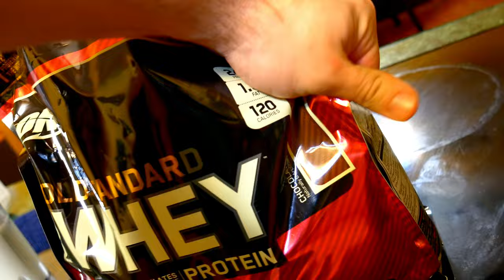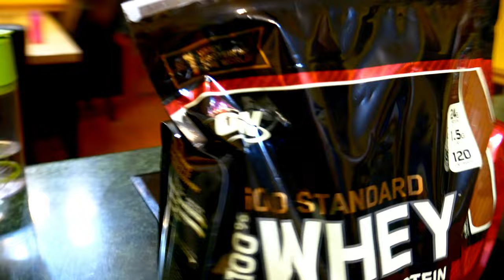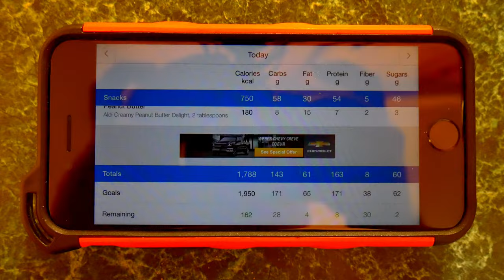Make Calculated Risk if its Broke Fix it!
Make Calculated Risk if it's Broke Fix it!

*↓↓↓↓ *Links Below* ↓↓↓↓

Upload schedule is Sunday, Monday, and Wednesday.

Come grow with us! We are enjoying each and every day with each other and we would like you to be a part of it!